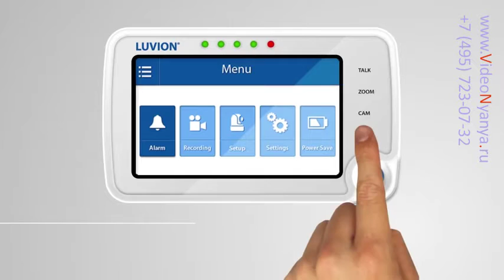Luvion Supreme Connect babymonitor VideoNyanya ru 2